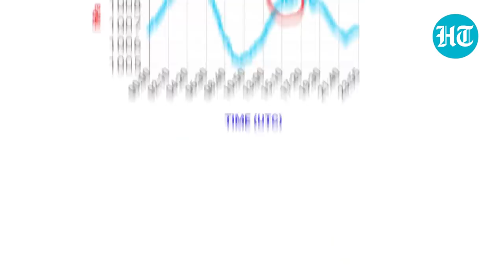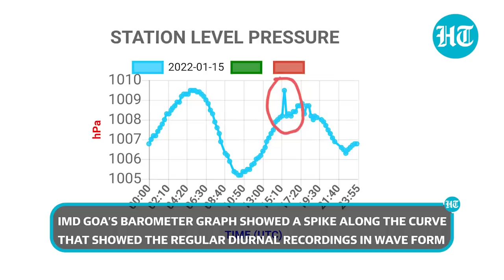'India felt shockwaves too,' reveals IMD: Why Tonga’s volcanic eruption was a big event | Explained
An underwater volcano in Tonga has erupted for the third time in four days, potentially jeopardising surveillance flights' capacity to assess the damage caused by the huge explosion and tsunami that struck the Pacific island nation on January 15. According to geologists, Saturday's explosion was possibly the largest anywhere on the earth in more than 30 years. A gigantic cloud of ash, gas, and steam blasted up to 20 kilometres into the skies — and tsunami waves slammed into the Pacific. Dramatic satellite images captured the eruption in real time. According to experts, it was one of the most powerful explosions of the 21st century. The tremendous shockwaves caused by the eruption of Hunga-Tonga-Hungapai in Tonga were also felt across India, according to the India Meteorological Department. Tonga, in the South Pacific, is still cut off from the rest of the world. Tonga has a population of roughly 105,000 people and is made up of 169 islands, 36 of which are inhabited. There have been no reports of deaths or injuries so far, but with communication lines down, a comprehensive evaluation is not yet possible. Watch to know why the eruption was no small event.